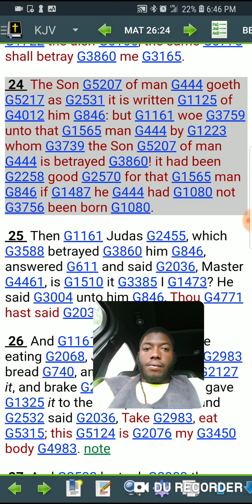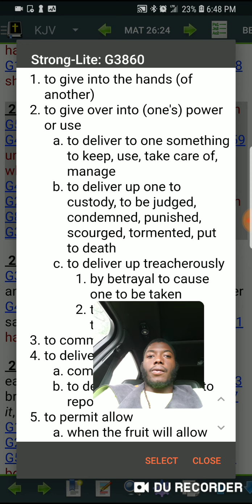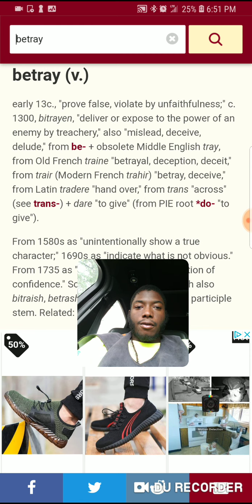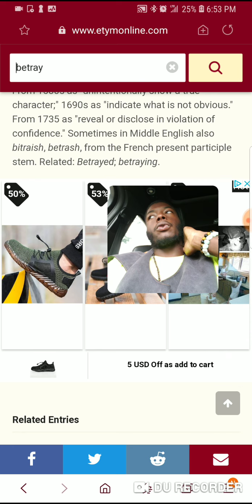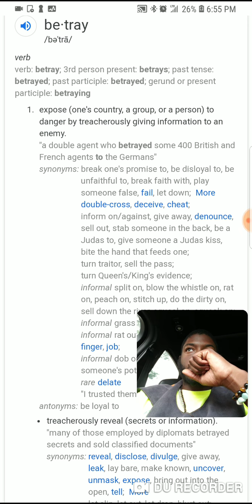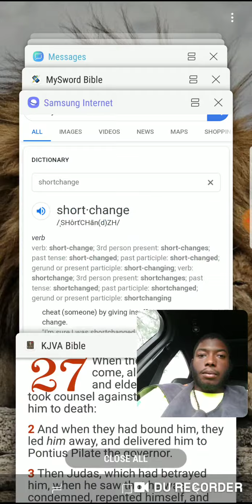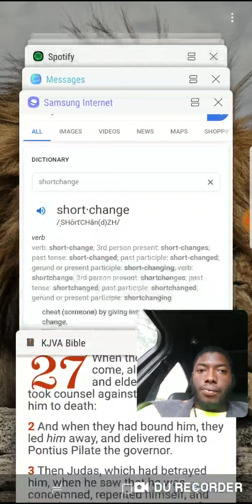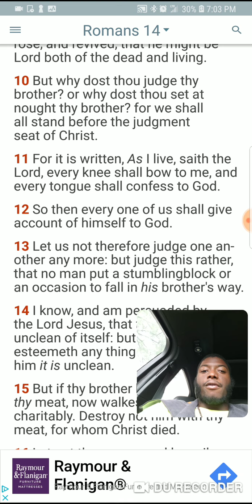Going into "betrayal" (DONT do it to the lord)